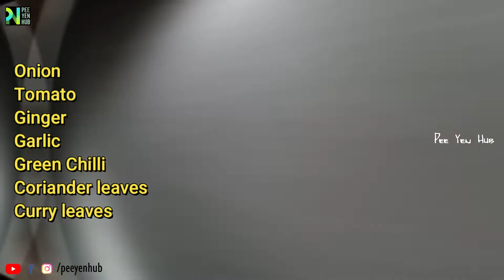Fish Pollichathu || Meen Pollichathu || വാഴയിലയിൽ നാടൻ മീൻ പൊള്ളിച്ചത്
Meen pollichathu is a Kerala delicacy found in most of the fine restaurants and also in the house boats that you will find in the backwaters between Kollam and Alleppy (Alappuzha). Meen means fish and pollichathu means burnt/fried. The fish most commonly used in Kerala is the pearl spot fish (karimeen), which is abundantly available in the backwaters. I have instead used whole pomfret fish - you can use any firm fish. Traditionally in Meen Pollichathu, fish is first fried, then wrapped in banana leaf with a spicy onion masala and is fried / roasted again on a tava to get the fried and burnt flavour of banana leaf. Banana leaf gives a unique flavour to the fish and makes it more appetizing and mouth-watering. Meen pollichathu is one of my favourite fish dishes and is a good one to impress your friends or relatives on special occasions.